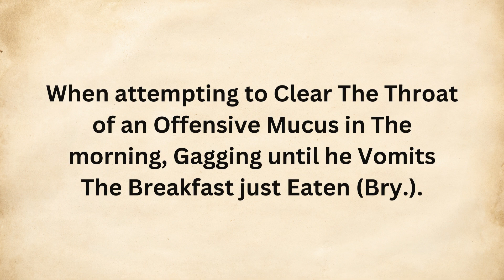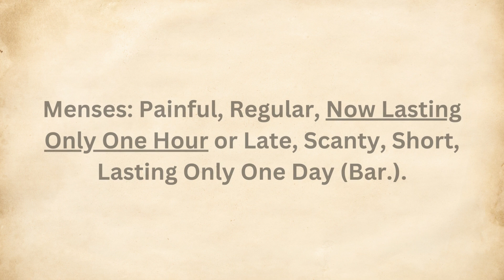EUPHRASIA |Homeopathic Materia Medica |By "KEYNOTE'S" |BHMS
EUPHRASIA

By "Keynote's"

Including Point's:-

1. Ailments From

2. Generalities

3.Eyes and Vision

4. Respiratory

5. Female Reproductive System

6. Aggravation

7. Relation